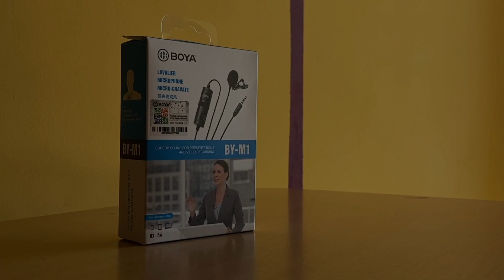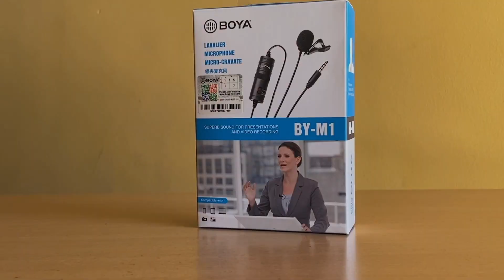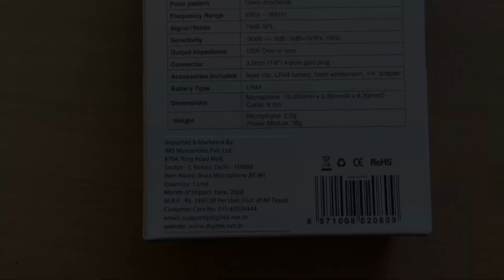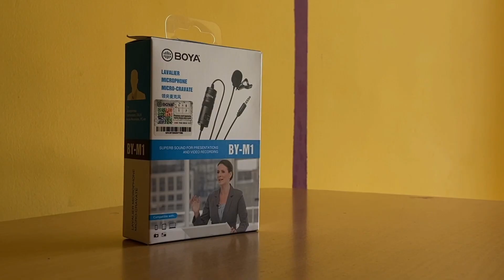ಬೋಯ ಮೈಕ್ ರಿವ್ಯೂ | BOYA BY M1 MIC UNBOXING ಕನ್ನಡದಲ್ಲಿ | Review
BOYA BY-M1 is an Omni directional lavalier microphone, designed for Smartphones, DSLR, Camcorders, Audio recorders PC etc, it is perfect for video use. With Omni pickup pattern, for full 360' coverage, it absolutely gives you the possibility to capture anything in your sight.

Welcome to RIDER STUD VK YOUTUBE CHANNEL

ಎಲ್ಲರಿಗು ನನ್ನ ರೈಡರ್ ಸ್ಟುಡ್ ವಿಕೆ ಯೂಟ್ಯೂಬ್ ಚಾನೆಲ್ ಗೆ ಸ್ವಾಗತ. ನಾನು ನಿಮ್ಮ ಮನೆ ಮಗ ವಿನೋದ್ ಕೃಷ್ಣಮೂರ್ತಿ. ನನ್ನ ಚಾನೆಲ್ ನ್ನು ಸಬ್ಸ್ಕ್ರೈಬ್ ಮಾಡಿ ಪ್ರೋತ್ಸಹಿಸಿ. ಹೆಚ್ಚು ಕನ್ನಡದಲ್ಲಿ ವಿಡಿಯೋಗಳನ್ನು ಮಾಡಲು ಹುರಿದುಂಬಿಸಿ.